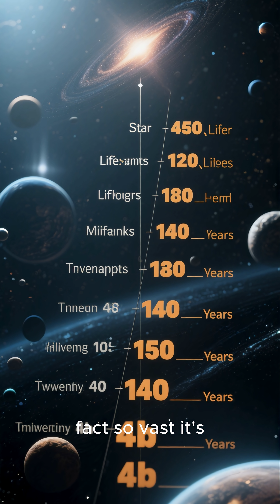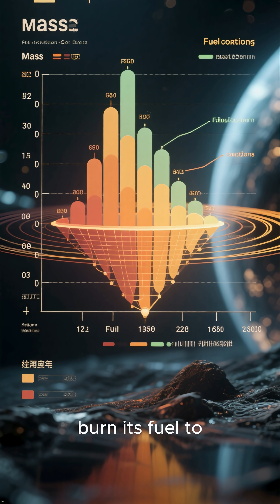Top 5 Chilling Truths About How Long Stars Live!